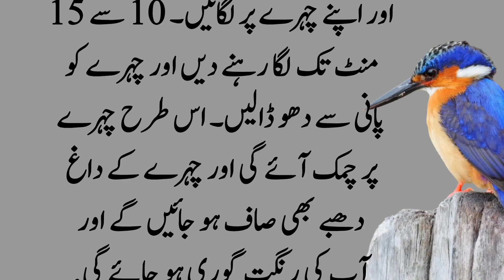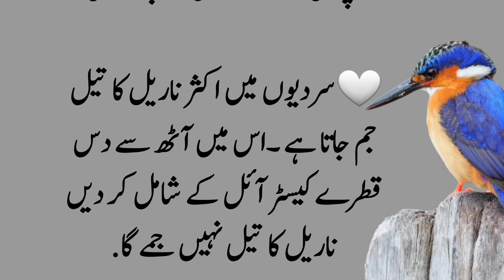Chera saaf krny ka tarika | get clear skin | home remedies | totkay in urdu | naina Secret totkay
Chera saaf krny ka tarika | get clear skin | home remedies | totkay in urdu | naina Secret totkay 🤗Welcome to Naina Secret Totkay🤗